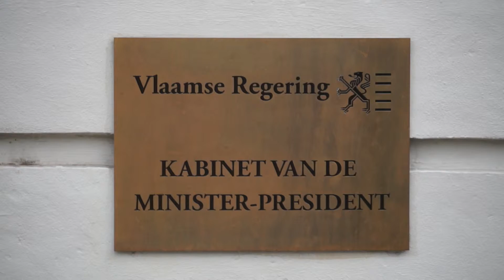Boodschap Kris Peeters voor Hartvriendenkring Klein Brabant